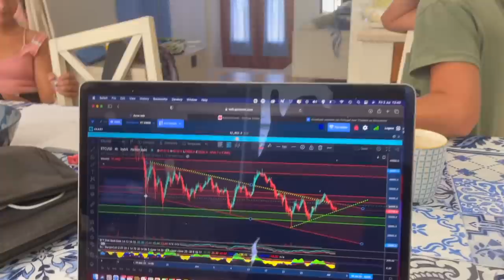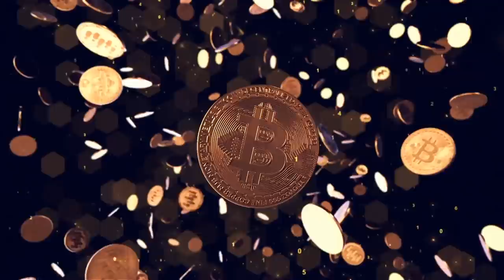HERE WE GO!!! BITCOIN CHANGED OUR LIVES BUT THIS WILL CHANGE A LOT FOR OUR FAMILY AS WELL!!